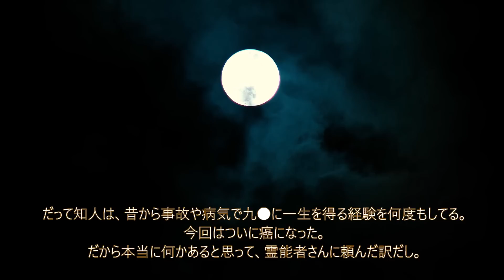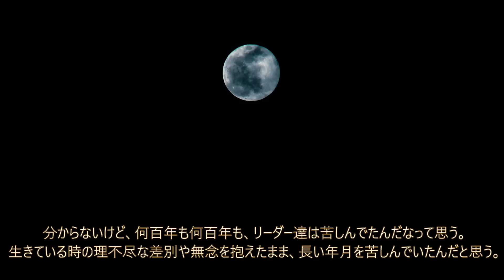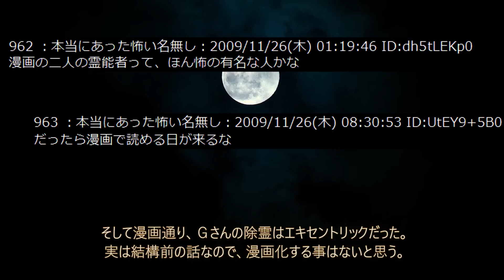【伝説の】霊能者に依頼【2chスレ】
1173回目の投稿です。